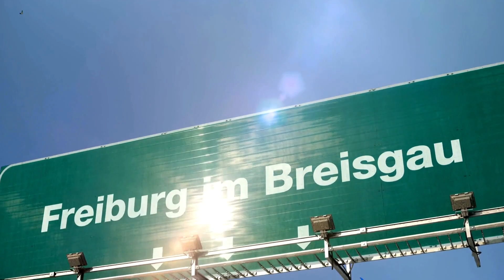🏰 Freiburg im Breisgau: Tarih, Kültür ve Yeşilin Başkenti!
🏰 Freiburg Münster:
Freiburg Münster, Gotik tarzda inşa edilmiş muazzam bir katedraldir. Şehrin simgelerinden biri olan bu katedrali ziyaret ederek tarihi ve dini atmosferi hissedebilirsiniz.

🌿 Schlossberg:
Schlossberg, Freiburg'un merkezine hakim olan bir tepe ve eski bir kale kalıntısıdır. Tepeye çıkarak şehri kuşbakışı görebilir ve yeşillikler içinde huzur bulabilirsiniz.

🍷 Baden Şarapları:
Freiburg, Baden bölgesinin şaraplarıyla ünlüdür. Şehirdeki şarap barları ve yerel şaraphaneleri ziyaret ederek Baden şaraplarının tadını çıkarabilirsiniz.

🚲 Kanallar ve Köprüler:
Freiburg, tarih kokan kanalları ve taş köprüleriyle bilinir. Şehirdeki kanal kenarlarında dolaşabilir, eski köprülerde keyifli anlar yaşayabilirsiniz.

🌲 Schwarzwald:
Freiburg, ünlü Kara Orman (Schwarzwald) bölgesine yakın bir konumdadır. Şehirden kısa bir sürüşle bu doğal güzellikleri keşfetme fırsatınız olabilir.

✈️ Freiburg'un tarih, kültür ve yeşilliklerle dolu atmosferini keşfetmek için Biletbayisi.com'dan uygun uçak biletinizi alın!